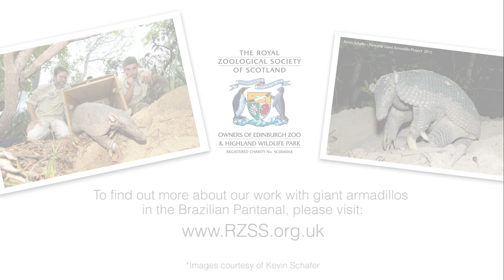France vs Nigeria - Last 16 - Dillon The Armadillo's World Cup Predictions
Have you joined the crowds and gone football crazy? If so forget about Fuleco, the world cup mascot, we have our very own Southern three-banded armadillo called Dillon and he has been busy predicting some of the world cup results.

The southern three banded armadillo (Tolypeutes matacus) is commonly found from eastern Bolivia and south-western Brazil, south through to Paraguay, and Buenos Aires in Argentina.
They are one of two armadillo species that are able to roll into a ball, the other being the Brazilian three-banded armadillo (Tolypeutes tricinctus), which is what Fuleco is.

The armour-plating that covers their body is divided into two domed shells, with three armoured bands in between, joined by stretchy bands of skin. This allows the body to bend in the middle and allowing the lower edges of the two shells to form a ball. The bony plates covering the head and tail then neatly fitting together into a gap between the body shells closing it completely.

The RZSS in partnership with IPE (a Brazilian NGO, Institute for Ecological Research) established the Pantanal Giant Armadillo Project in 2010 and are conducting an ecological study on this secretive animal, which virtually nothing is known about.

This is the only project in the world focused on this species and they are currently classified as Vulnerable by the IUCN Red List of Threatened Species. The main goal of the project is to investigate the ecology and biology of the species and understand its role within the ecosystem using radio transmitters, camera traps, burrow surveys and more...

To find out more about the RZSS and their work on the Pantanal Giant Armadillo Project please visit the RZSS website

Edinburgh Zoo and the Highland Wildlife Park are owned and operated by the Royal Zoological Society of Scotland, a registered conservation charity. We work to safeguard species around the globe but we couldn't do this without your help. By visiting, adopting, donating and volunteering, you are helping us to achieve our charitable aims.

For more information about the various ways that you can help please visit the support us section of the website.